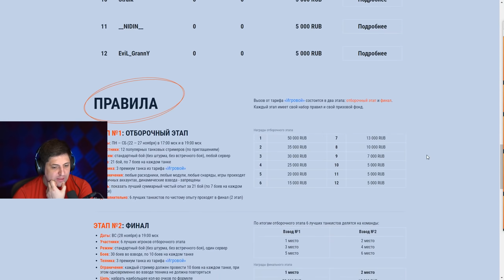"НЕ ПЕРВЫЙ РАЗ ПРОИГРЫВАЕМ" / ЛЕВША ПРЕВОЗМОГАЕТ НА CAERNARVON AX В ТУРНИРЕ ОТ ТАРИФА ИГРОВОЙ